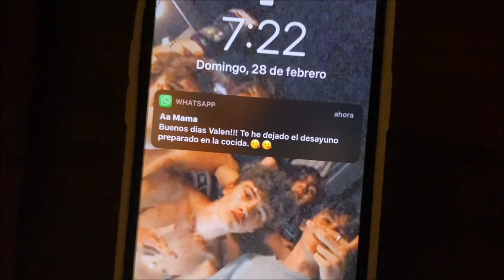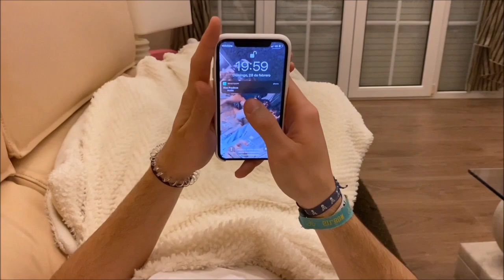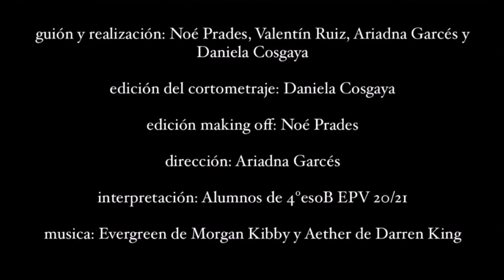Solo motívate Col Sta Mª del Pilar Marianistas